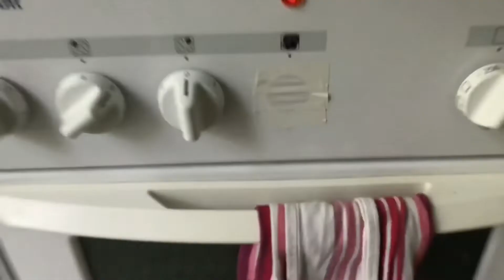Gluten Free Vegan: What I Eat In A Day | ft. Avo Brownies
Need some gluten free vegan food inspo? Or simply just curious as to what we actually eat? Trust me it’s yummy!

I hope you guys enjoy this vlog and check the link below for the brownie recipe (in my facebook group), which is a part of my upcoming gluten free vegan eBook!